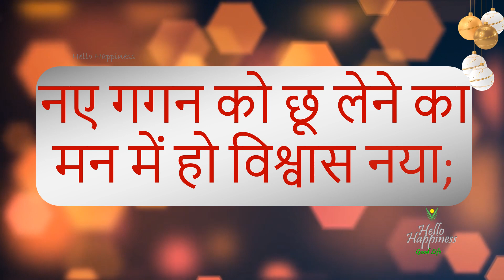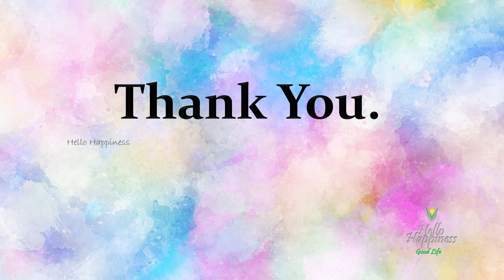2021 नव वर्ष की हार्दिक शुभकामनायें | Happy New Year Wishes | 2021 नए साल